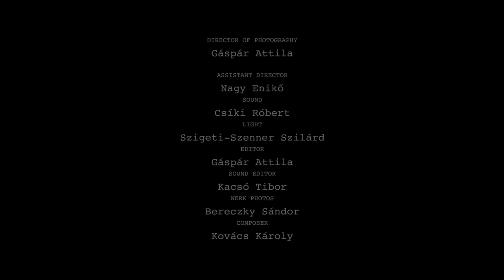Mindig te | Short film (2022)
A Kontemporart bemutatja Vincze-Simó Franciska Mindig te című rövidfilmjét.

Szereplők: Kiss Bora, Rózsa László

Stáb:
Rendező/Forgatókönyvíró: Vincze-Simó Franciska
Operatőr/Vágó: Gáspár Attila
Rendezőasszisztens: Nagy Enikő
Hang: Csíki Róbert
Fény: Szigeti Szenner Szilárd
Hangmérnök: Kacsó Tibor
Fotó: Bereczky Sándor
Zeneíró: Kovács Károly

Készült a Marosvásárhelyi Művészeti Egyetem keretein belül.